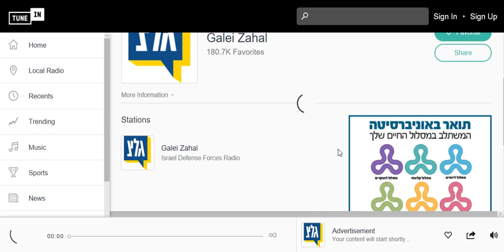ADIO Open University Carmiel Tunein 24 12 2017